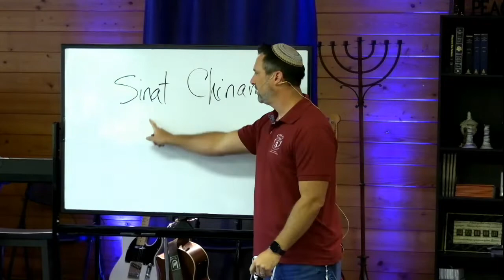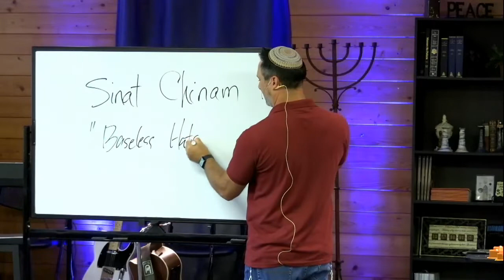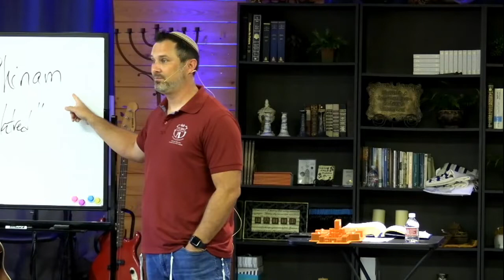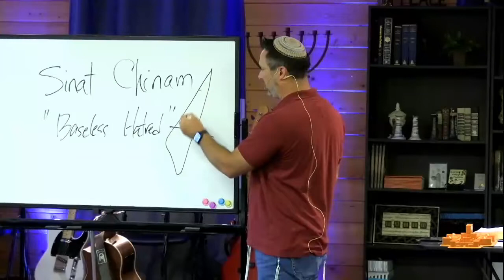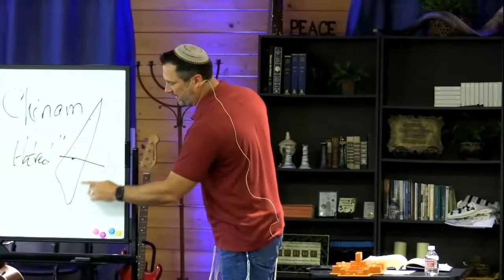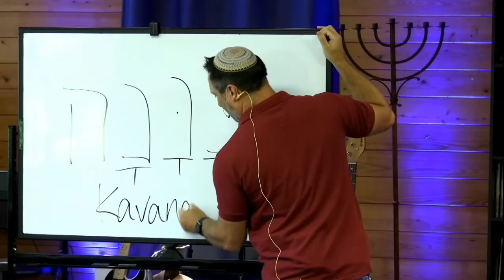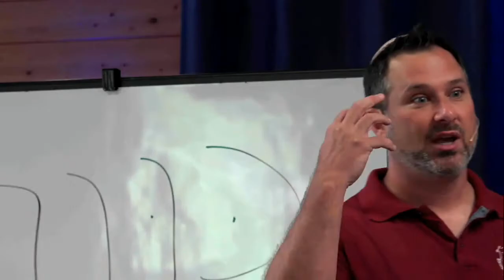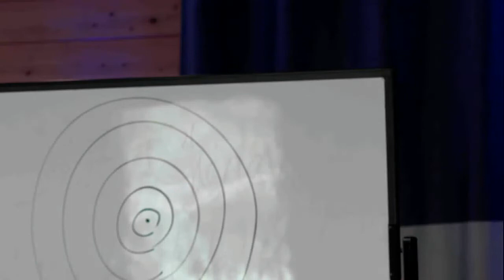Tisha B'Av | Shabbat Chazon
Isaiah 1 is read every Shabbat before Tisha B'Av. This most intense chapter is filled with challenges not only for Israel, but for anyone who is a child of God.